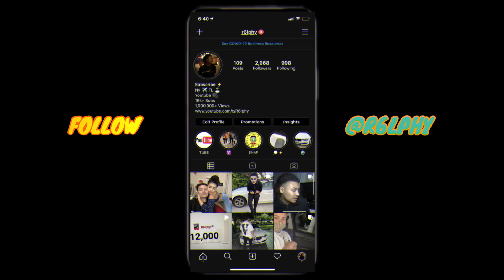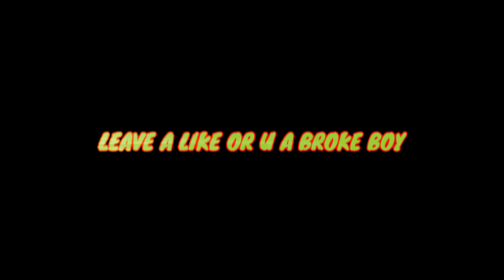TELLING *LATINA GIRLFRIEND* I WANT A "3 SUM" TO SEE HER REACTION... (GOES WRONG)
500 LIKES???